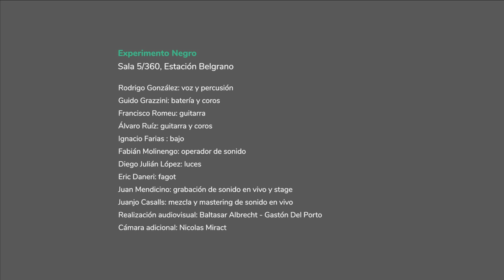Experimento Negro - Un pacto oscuro